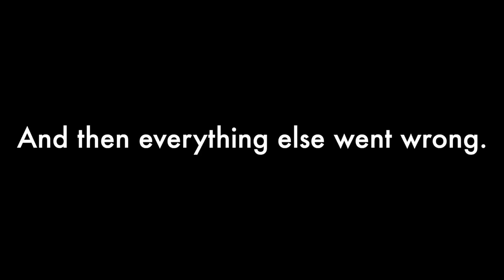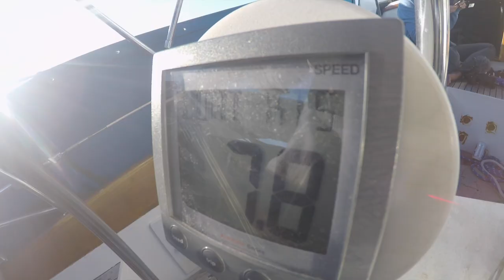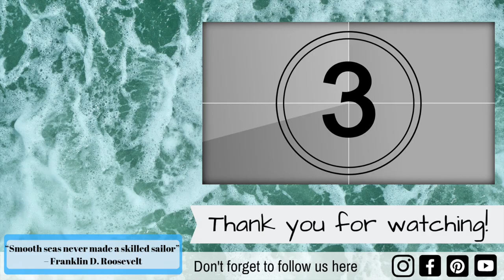Sailing Avocet | Bad Days in Paradise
What do you do when EVERYTHING goes wrong? You try to make the best of it, of course! Join us for this wild ride of rials and triumphs. At the end of it all, we were both safe, healthy, happy, and stupid in love with each other-what more could we ask for? A bad day in paradise is still a pretty darn good day.

Like our content? Consider becoming a Patron!